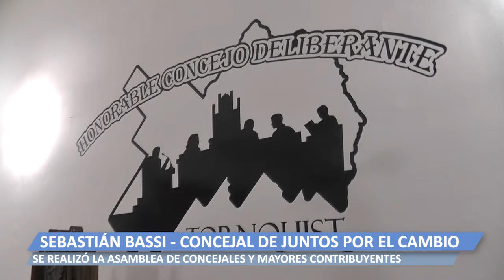2021 06 29 HCD 5 SEBASTIAN BASSI